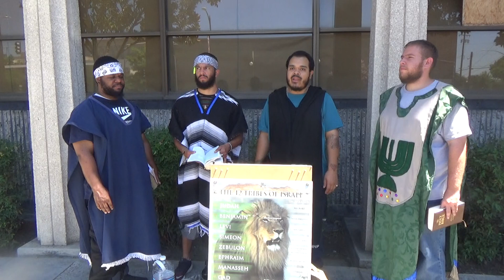The Lord Reaches With The Internet